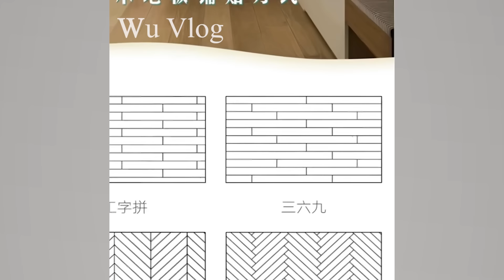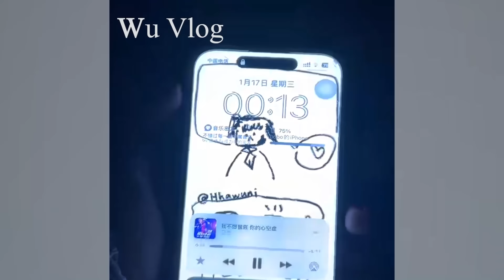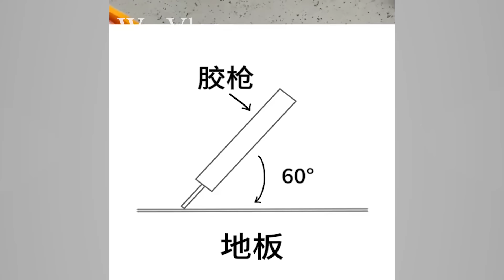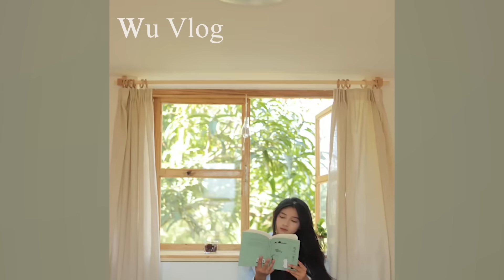A genius girl secretly renovates her mother's old house ~ Making her dream come true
A playboy son tricked his father renovated an old house and then sold it with price of $25,000 ~